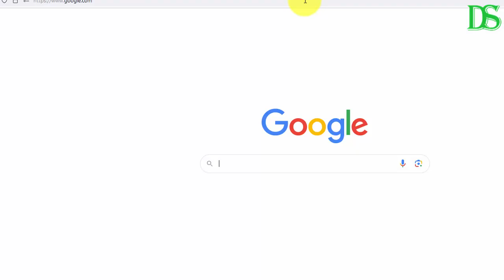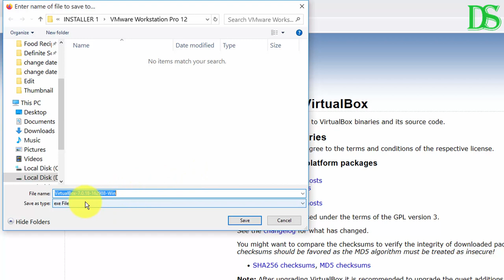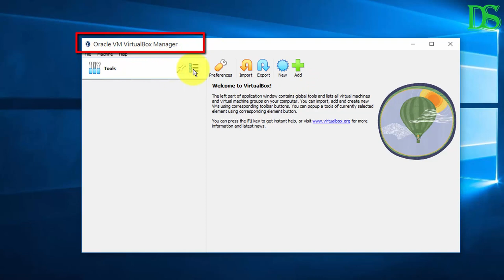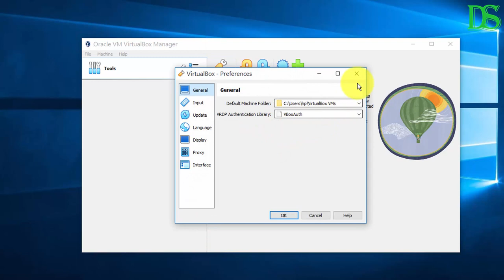How to Download and Install VirtualBox 7.0.18 in Windows 10 | Definite Solutions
In this video we are going to show you that how to download and install VirtualBox 7.0.18 in Windows 10.

VirtualBox is a free and open-source virtualization platform that allows you to create and run multiple virtual machines (VMs) on a single physical host machine.